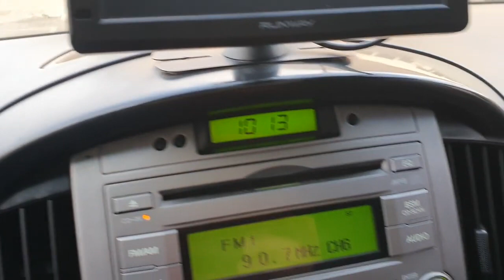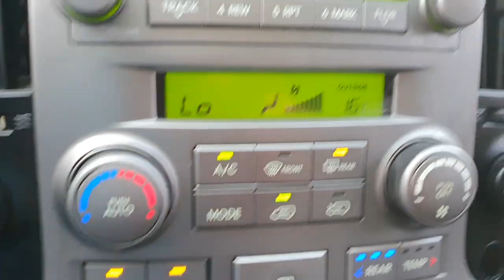Hyundai Grand Starex HVX 2008 បើកតំបូល ឡានលក់Cif: 7,135$ (Freeដឹកជញ្ជូនពីកូរ៉េដល់ខ្មែរ)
72,146 Km
ប្រភេទ: ម៉ាស៊ូត
កំលាំងម៉ាសុីន: 2,497 CC
ចំនួនកៅអី: ១២
ប៉ុង1 : 2WD
លក់ជូនធូរថ្លៃជាងទីផ្សារក្នុងស្រុកច្រើន..